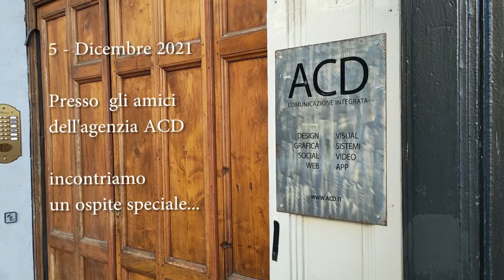Alessandro Bianchi: «Il succo della comicità è la sorpresa»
Il comico ospite a Mondovì dell’azienda ACD per rivedere il piano di comunicazione, ci racconta il percorso che conduce dall'idea al monologo e allo spettacolo comico. E ricorda gli esordi con i "Cavalli Marci".
Videoservizio di Paolo Roggero